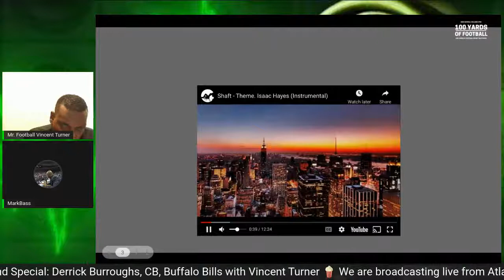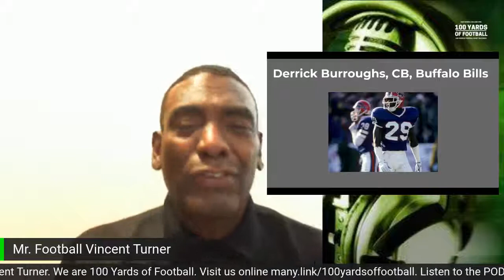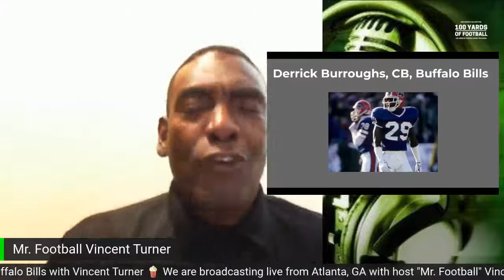🏈 NFL Legend Special: Derrick Burroughs, CB, Buffalo Bills with Vincent Turner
🍿 We are broadcasting live from Atlanta, GA with host “Mr. Football” Vincent Turner. We are 100 Yards of Football. Listen to the PODCAST daily: 100 Yards of Football